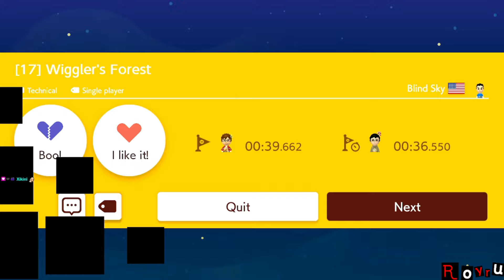Underwater Flappy Bird Level with red coins! [Road to #1 Super Expert Endless] [389]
Red Pipe was the whole level :)

Edited by: Royru